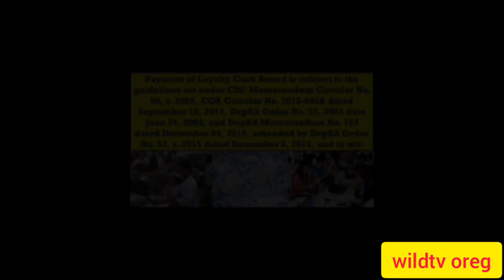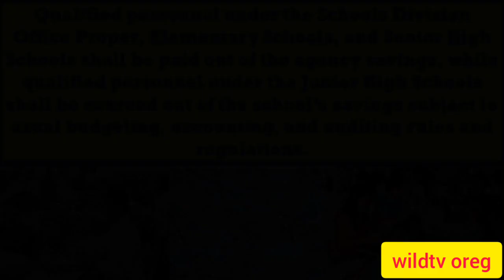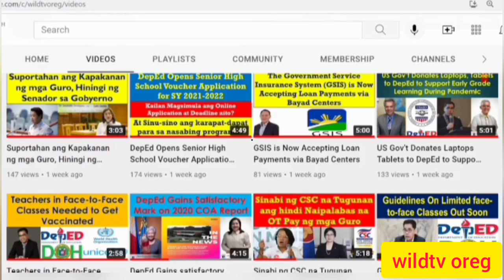Updated Guidelines on Loyalty Cash Award (LCA) [As Of January 13, 2022]@wildtvoreg